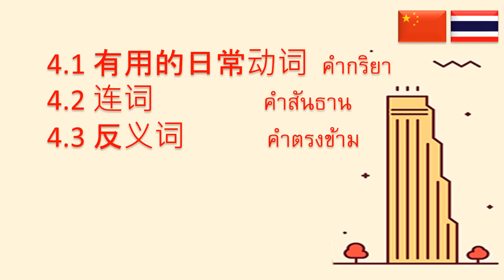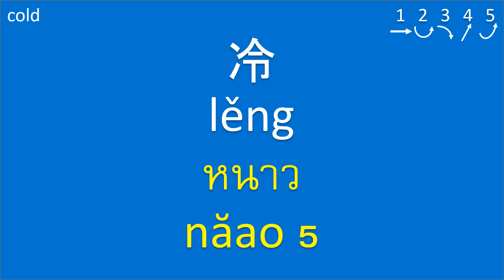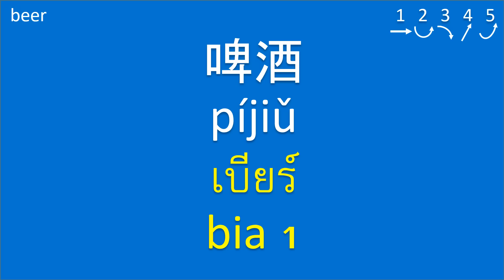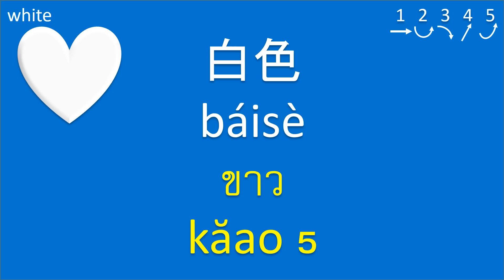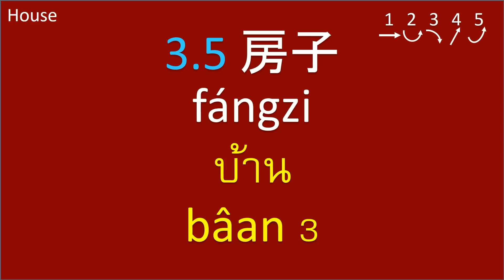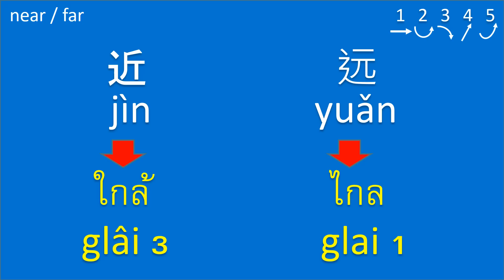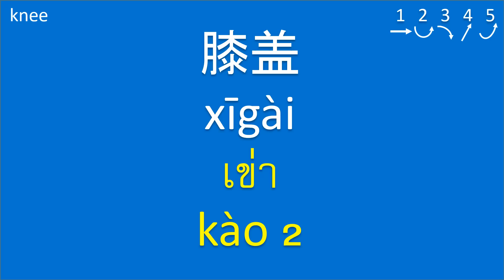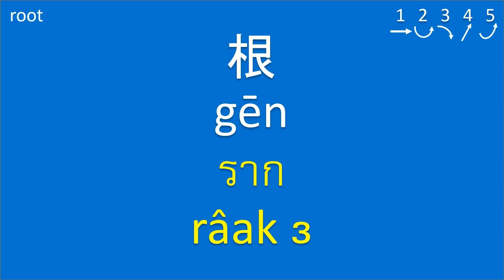泰语词汇 | 泰語詞彙 | คำศัพท์จีน ภาษาจีนกลางสำหรับผู้เริ่มต้น | 500 Words, 31 Topics (Mandarin Chinese-Thai)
Discover the essence of Mandarin Chinese-Thai communication through this immersive lesson, featuring 500 essential words spanning 31 topics for everyday use! Learn from native speakers and embark on a journey that caters to both Thai learners seeking to grasp the fundamentals of Mandarin Chinese and Mandarin Chinese learners eager to explore Thai.

Enhance your language skills and speak like a local. These must-know words will elevate your speaking, listening, reading, and writing abilities, preparing you for various real-life situations. Whether you're traveling, working, studying, or engaging in business, this comprehensive lesson provides you with practical vocabularies for effective communication in both Mandarin Chinese and Thai.

Thank you for joining us on this remarkable journey! We extend our heartfelt appreciation to everyone who has contributed to making this experience incredible. Get ready to embrace the beauty of two diverse languages and cultures!

泰语词汇，泰语入门，泰语日常生活，泰语基本词汇，学习泰语，泰语课程，基础泰语，说泰语，中文泰语。

泰語詞彙，泰語入門，泰語日常生活，泰語基本詞彙，學習泰語，泰語課程，基本泰語，說泰語，中文泰語。

จีน, จีนกลาง, คำศัพท์ภาษาจีนกลาง, คำศัพท์จีน, จีนกลางสำหรับผู้เริ่มต้น, จีนกลางในชีวิตประจำวัน, คำศัพท์สำคัญในภาษาจีนกลาง, เรียนภาษาจีนกลาง, ภาษาจีน, บทเรียนภาษาจีนกลาง, ภาษาจีนกลางพื้นฐาน, พูดภาษาจีนกลาง, ภาษาจีนสำหรับผู้เริ่มเรียน, ไทยจีน.

Bilingual, Mandarin-Thai, Mandarin-Thai Vocabulary, Mandarin-Thai Lessons, Chinese-Thai for Beginners.

1.1 日常词语 คำศัพท์ที่ใช้บ่อย 1.00
1.2 代词  คำสรรพนาม 2.40
1.3 天  วัน 3.25
1.4 年   ปี 4.04
1.5 时间  เวลา 5.10
1.6 月  เดือน 6.00
1.7 季节  ฤดู 7.10
2.1 肉的选择 เนื้อสัตว์ 8.10
2.2 做饭 ทำอาหาร 9.05
2.3 食品 อาหาร 10.15
2.4 饮料 เครื่องดื่ม 11.05
2.5 水果 ผลไม้ 12.20
2.6 蔬菜 ผัก 13.15
2.7 餐馆 ร้านอาหาร 14.40
2.8 调味和口味  เครื่องปรุงอาหาร 16.00
3.1 颜色 สี 17.20
3.2 场所 สถานที่ 18.30
3.3 方向 ทิศทาง 20.15
3.4 车辆 ยานพาหนะ 21.40
3.5 房子 บ้าน 23.30
4.1 有用的日常动词  คำกริยา 25.10
4.2 连词   คำสันธาน 28.10
4.3 反义词  คำตรงข้าม 28.40
5.1 家庭 ครอบครัว 30.15
5.2 职业 อาชีพ 32.05
5.3 身体 ร่างกาย 33.15
5.4 情感 ความรู้สึก 34.55
5.5 人格 บุคลิก 35.45
5.6 衣服 เสื้อผ้า 36.40
5.7 动物 สัตว์ 38.20
5.8 植物 พืช 39.40